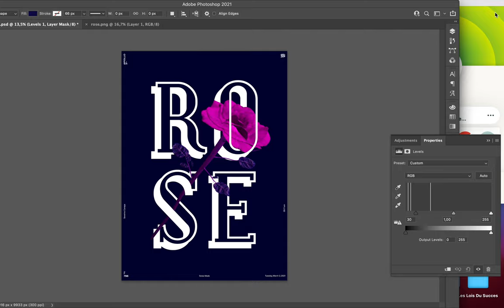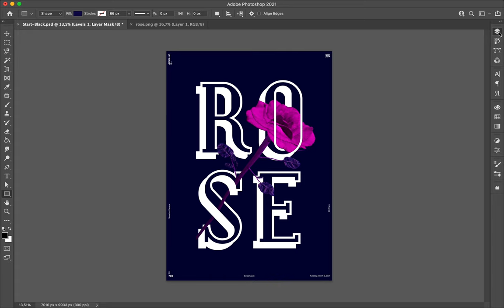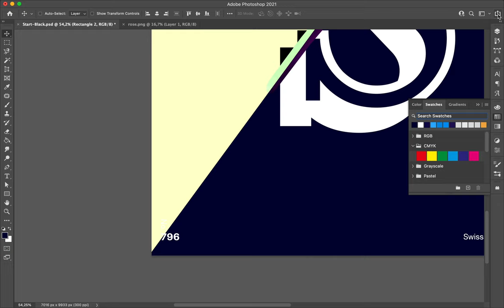Poster Speed Art #796 Roses #4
I don't know what you think about the colors, but I feel they are pretty nice. They are a bit weird because they are side by side, although they look fine.